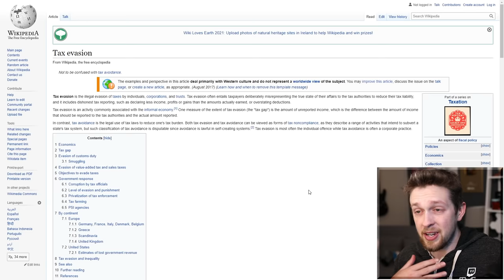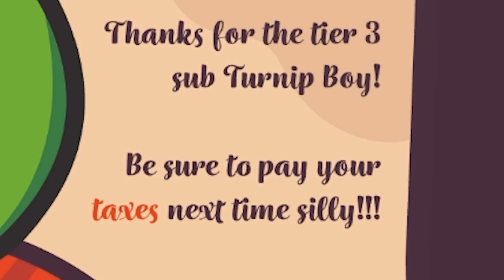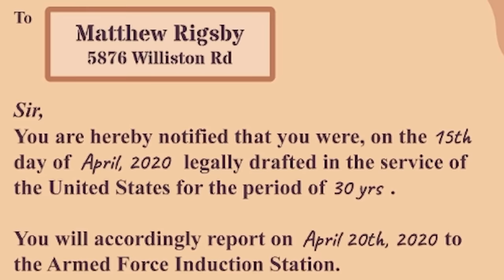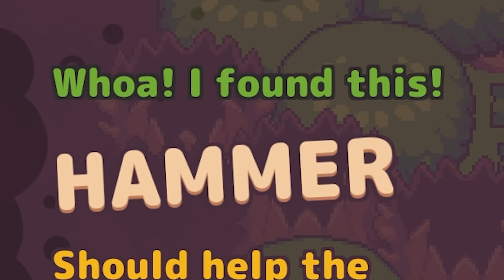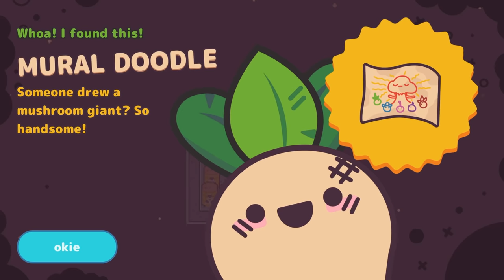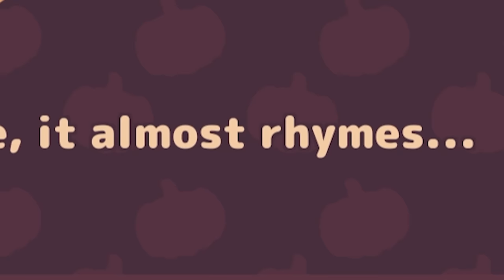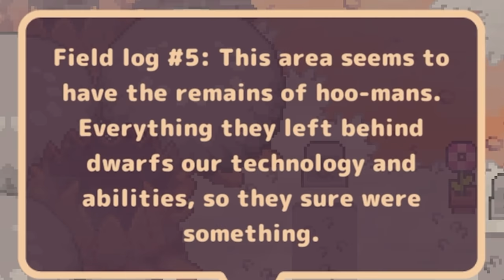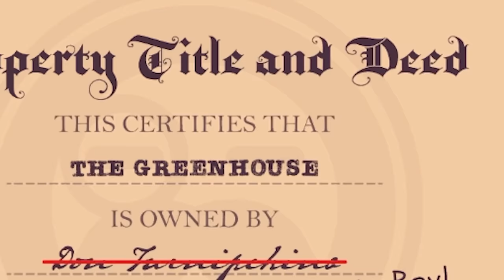This game is about a turnip committing tax evasion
Committing misdemeanors as an adorable turnip suddenly seems okay now.

Editors:
Kippesoep001
TropicalFreeze2
FluffyroxGames